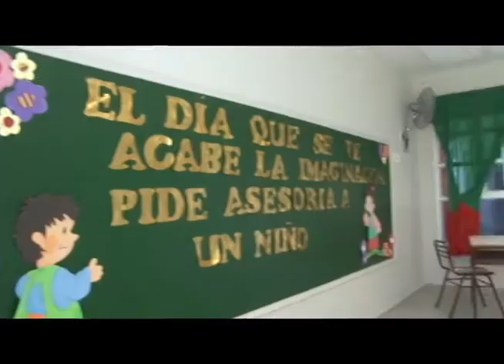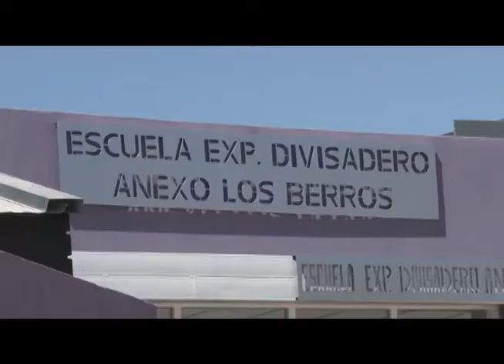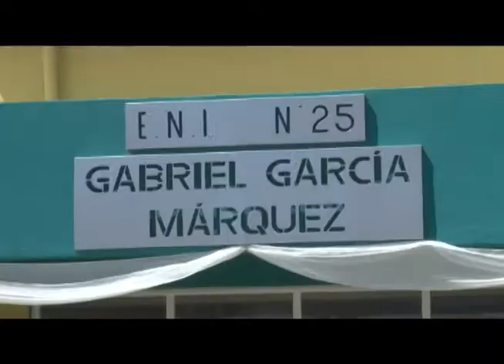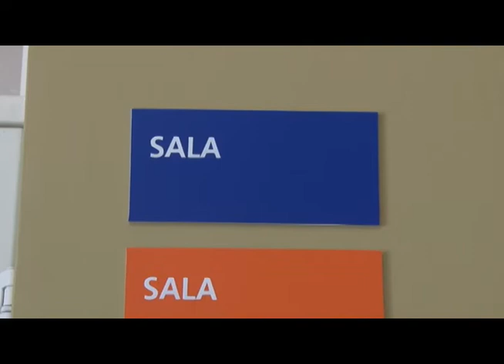Gioja - Los Berros